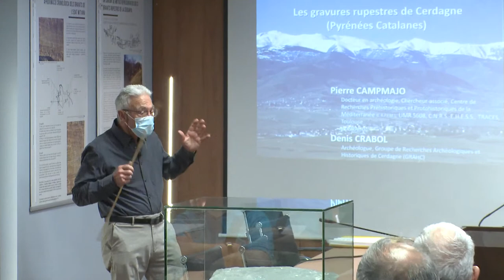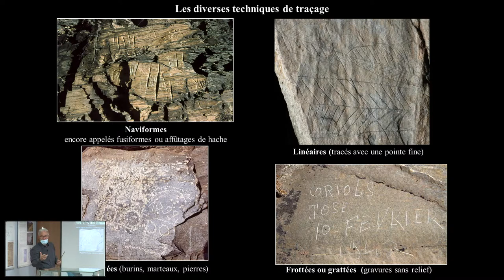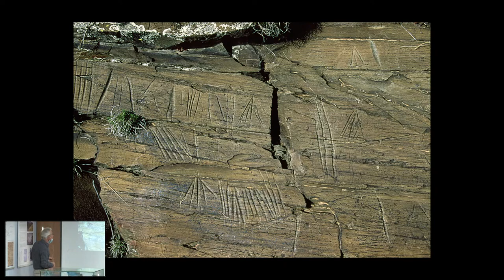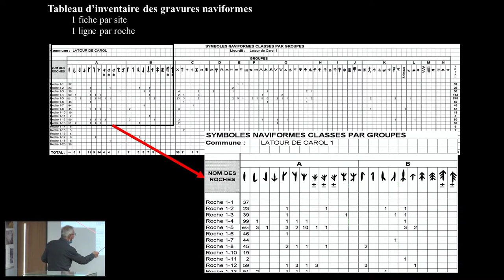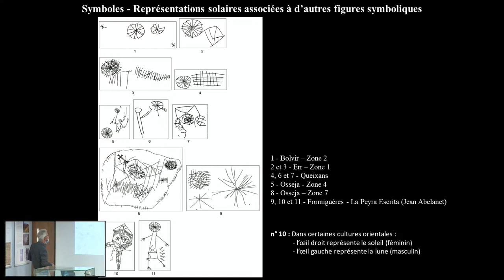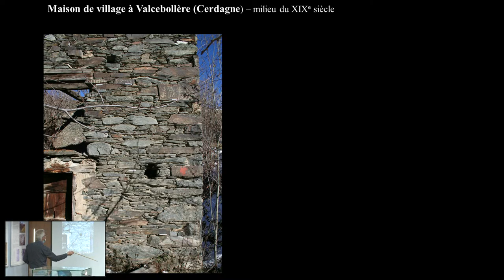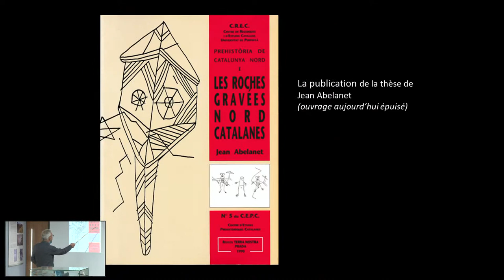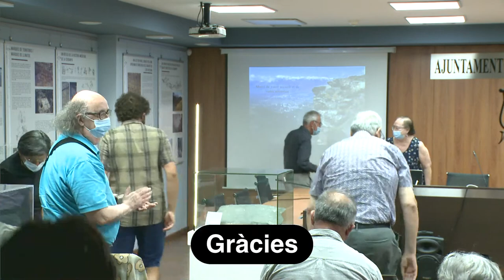Els gravats rupestres de la Cerdanya. Pierre Campmajó.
La Cerdanya gràcies a la seva peculiaritat morfològica i composició rocosa ha estat un lloc propici per a l’execucció de gravats sobre la roca. Per damunt dels 1600 metres, i en prats i vessants muntanyoses poc arbrades, degut al clima habitualment sec de la Cerdanya, hi sorgeixen grans esquistos de roca de pissarra, una pedra moldejable, que fàcilment pot ser gravada amb un estri punxant. D’aquesta manera, els cerdans, durant mil·lenis, han anat deixant la seva empremta damunt la roca. Des dels ibers, i fins els pastors del segle XX que duien els seus ramats als prats de muntanya, passant pels romans, i l’edat mitjana, hi han deixa’t alguna forma d’empremta. Pierre Campmajó, arqueòleg cerdà, i el major estudiós dels gravats a la Cerdanya, qui va realitzar la tesi doctoral Ces Pierres Qui nous parlent: les gravures rupestres de Cerdagne (Pyrénées orientales) des Ibères a l’époque contemporaine, ens parlarà dels diferents grups de gravats, d’èpoques i significats distints. Ens ajudarà a conèixer millor aquests gravats a la Cerdanya, una vall única, només comparable a Europa, i amb diferència, als gravats rupestres de la Vall de Val Camonica, als Alps Italians.